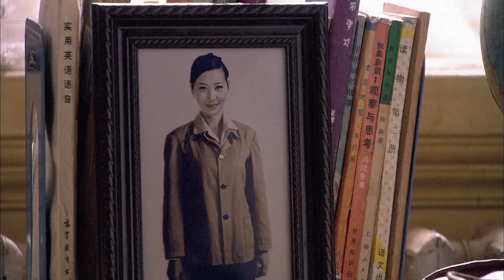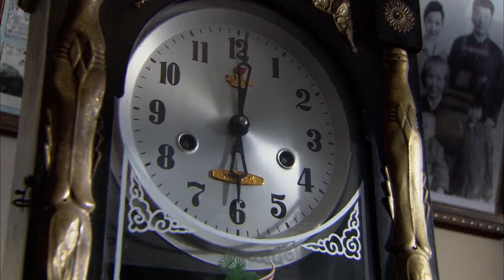【Full Movie】丈夫不顧全家老小出軌小三，害妻子忍痛流產，姐姐看不下去找上門替妻子討回公道！